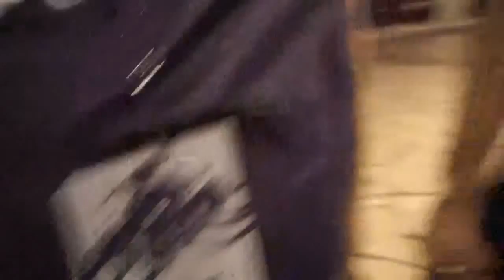UKOGMonkey on Ice Poseidon's Stream! (10/22/2017)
UKOGMonkey showed up on Ice's stream for a brief moment, sadly Ice didn't know who he was tho lmao